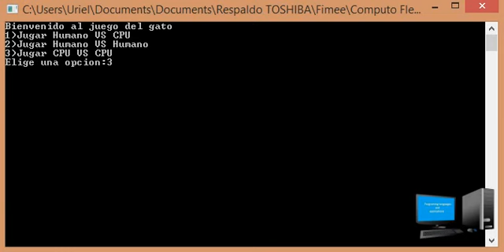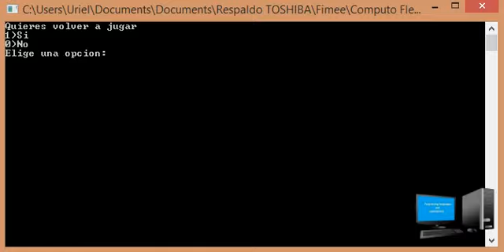Perceptrón en el juego del gato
Gracias a la ayuda de la red neuronal perceptrón nos permite que pueda tomar una decisión mientras juega contra un humano o bien CPU contra CPU.